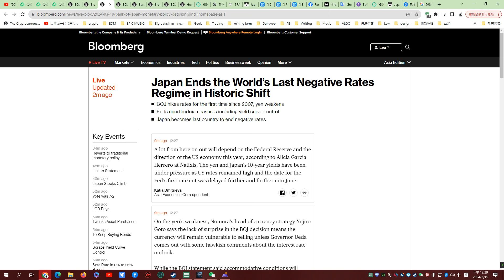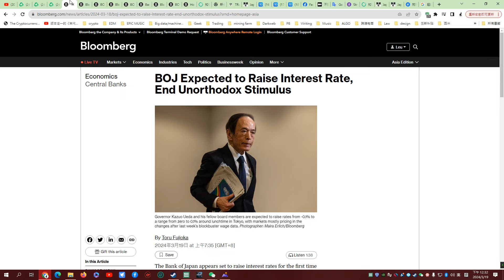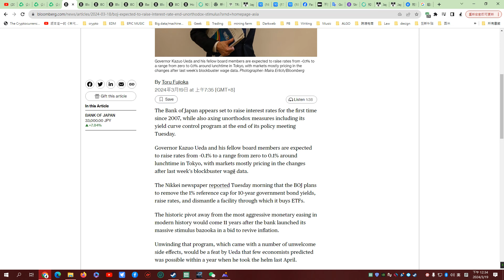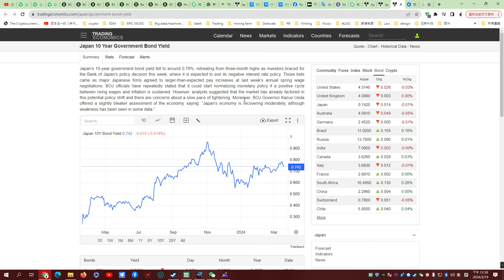日本時隔17年首次加息！終結負利率時代！聊聊爲何我看好日本經濟？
正如之前所預料的，日本央行如期解除YCC貨幣政策，我如何看待日本經濟後續的發展？